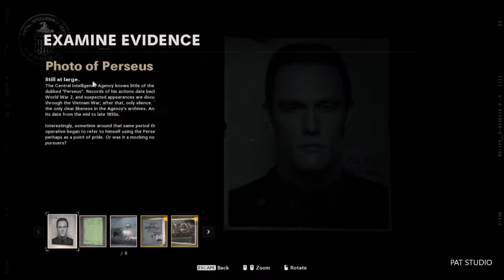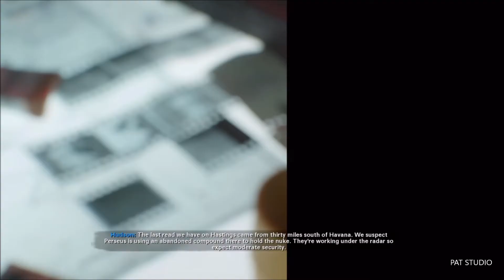HASTINGS DEAD CALL OF DUTY BLACK OPS CALL WAR GAMEPLAY PART 12